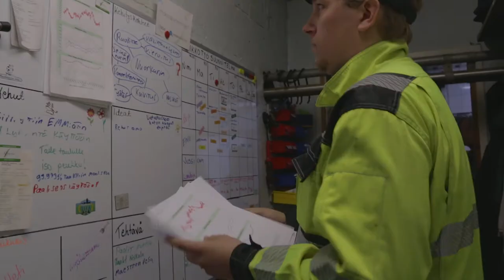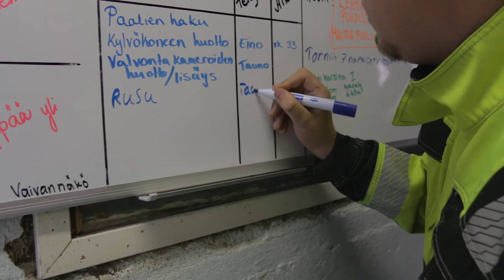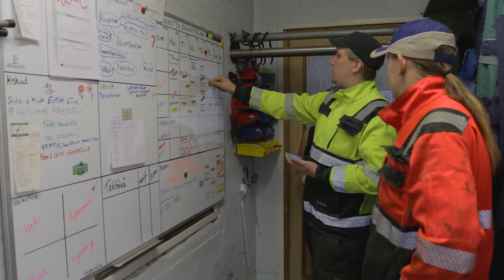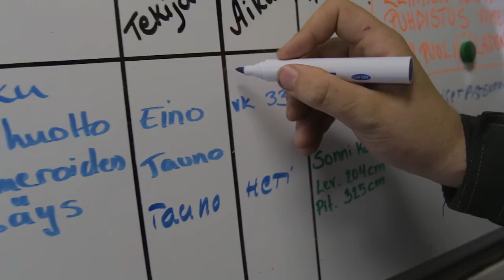MaitoManageri-hanke: Taulupalaveri 9/2016